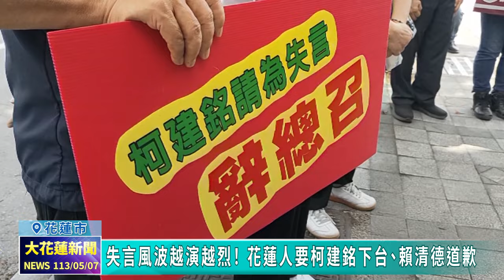20240507 01 失言風波越演越烈！ 花蓮人要柯建銘下台、賴清德道歉